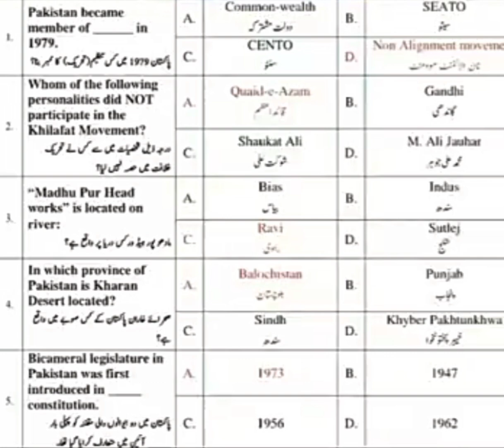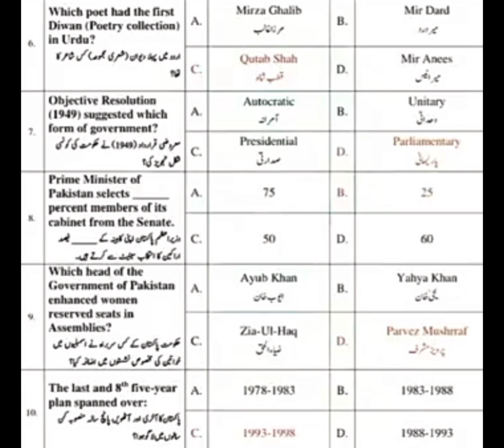Today's Class 12 pak studies MCQs answer key HSSC-2 Pak-Study 2nd Annual Exam Federal Board #2024